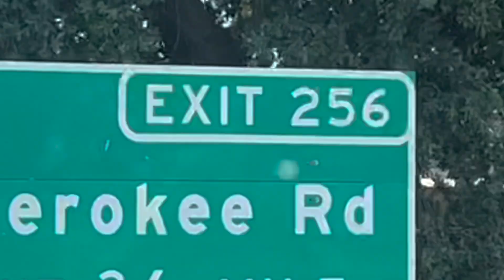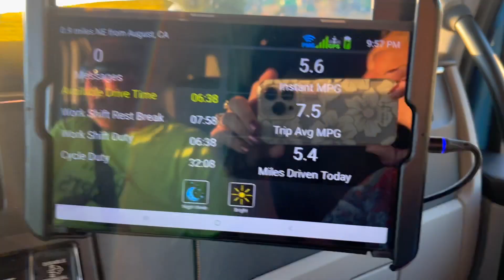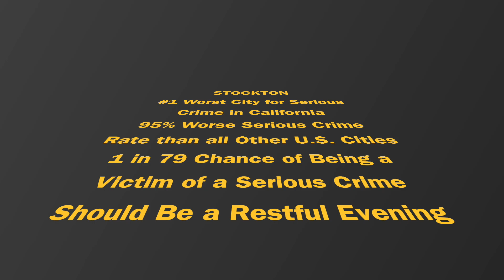JDaTT Episode 15: The United View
Day 4 doesn't go as planned, leaving Jason with very few driving miles and Dana wondering about safety. The couple has added to the places they do not intend to ever live.